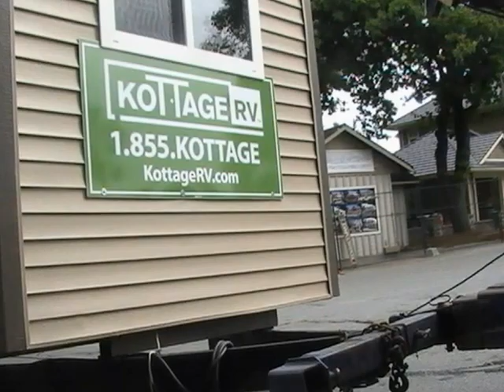Shipping Container Mobile Home in Canada Park Model RV Trailer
The Shipping Container Mobile Home Park Model RV Trailer in Canada as a form of affordable green housing shelter. Kottage RVs park model rv trailers are made with a solid steel structure that offers incredible strength -- especially when compared to a typical park model's wood and aluminum construction. This means our units stand up to the elements -- high winds, earthquakes, fire, even falling tree branches. They also offer outstanding security. You don't often hear "RV" and "investment" used in the same sentence these days. We believe Kottage RV is going to change that by offering an investment opportunity that can span generations. The strength and durability of the product coupled with minimal maintenance costs equals superior long term value.